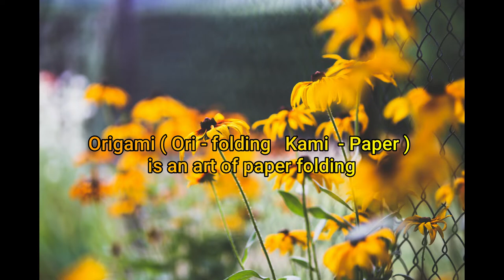How To Make Easy Paper Boat/ Origami/YugShouts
Hi,

About this video:
Here we are showing step by step origami boat making.
Origami is an art of paper folding(Ori = folding,Kami = paper   in japanese language ).Origami originally come from Japan and its very old art which has become famous craft nowadays.

This video is made only for learning and entertainment purpose.
Photo : Source Canva.com
Yellow Flower by Kaboompics .com